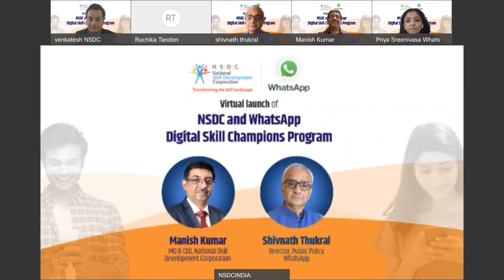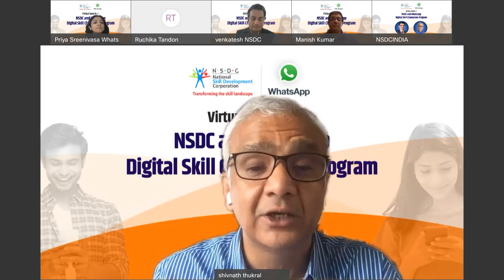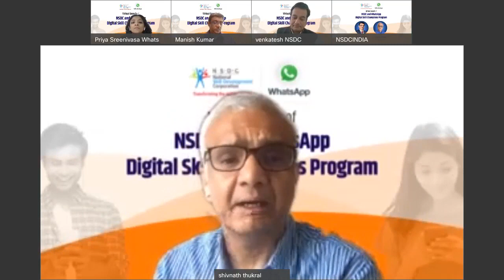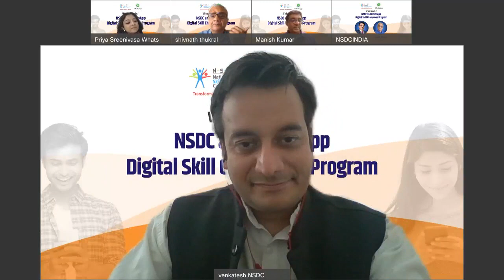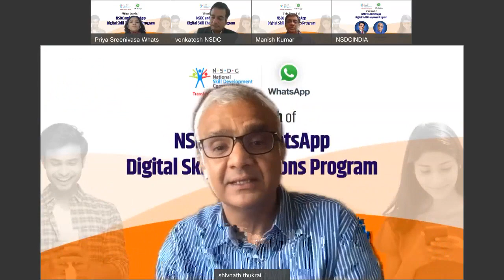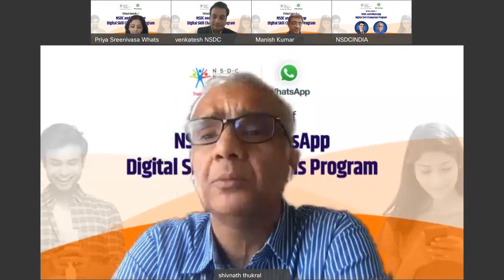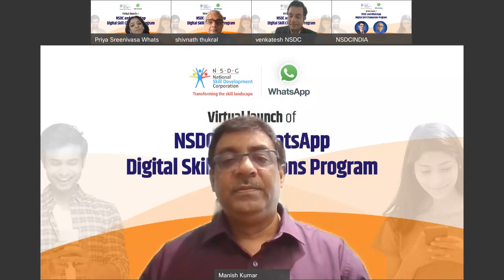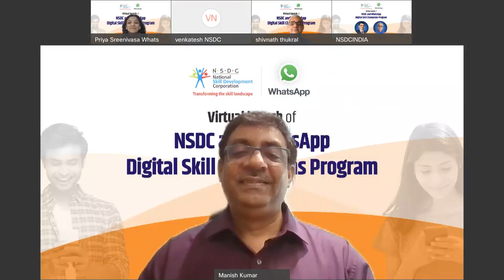Launch of Digital Skills Champions Program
NSDC and WhatsApp announced a collaboration to launch the Digital Skill Champions Program. The program aims to train India’s youth on digital skills and make them ready for employment. This alliance aims to support the Prime Minister’s vision to make India the Skill Capital of the World. Through the program, school & university students will be coached to imbibe digital and online skill training.